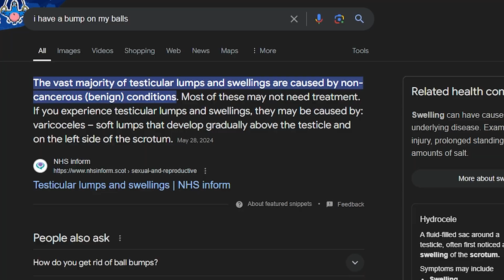a game inspired by starfox64 and devil daggers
"and deep-sea mysteries from our ocean world." -Agelvik

Death In Abyss is a fun itch.io game, go check it out the demo